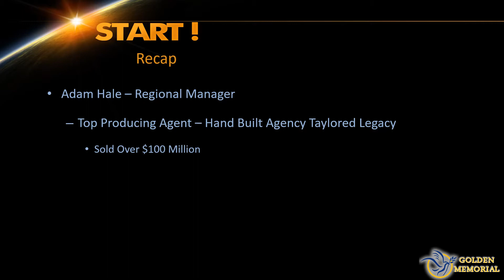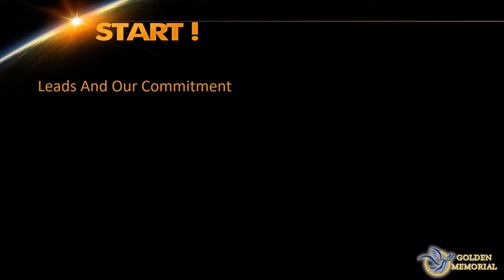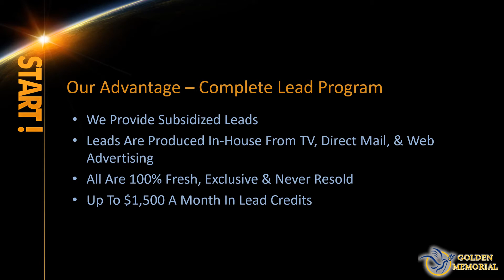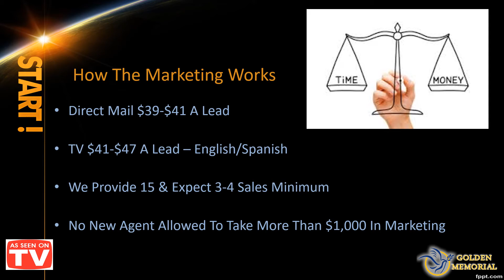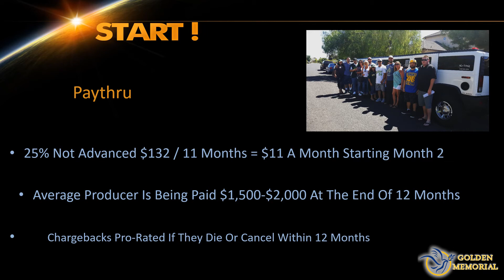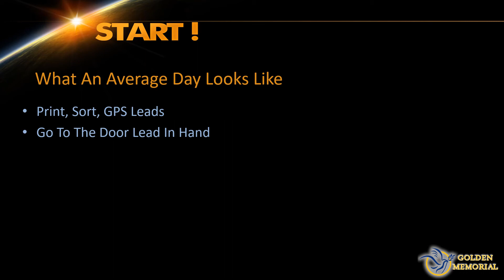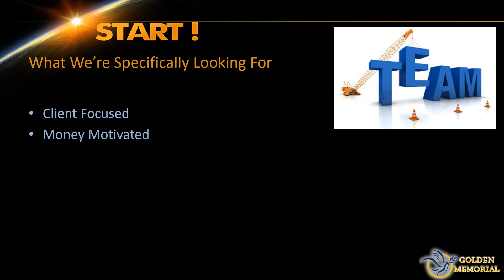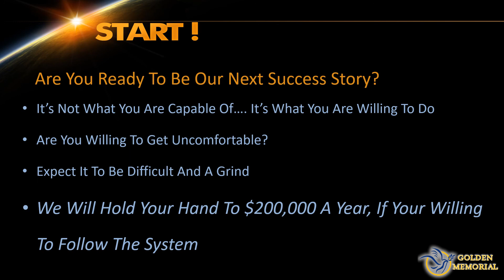Final Expense Field Sales Opportunity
Learn more about an opportunity with our company.